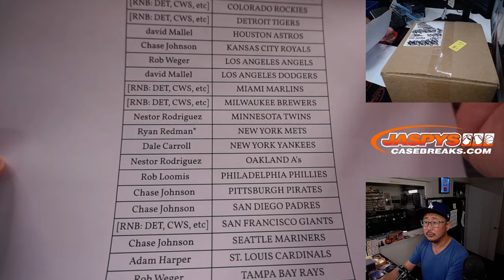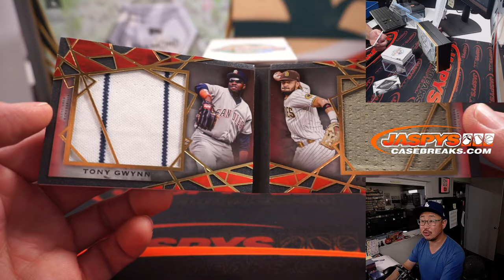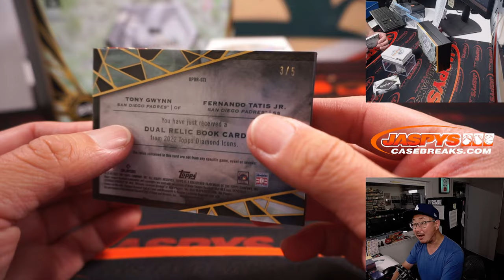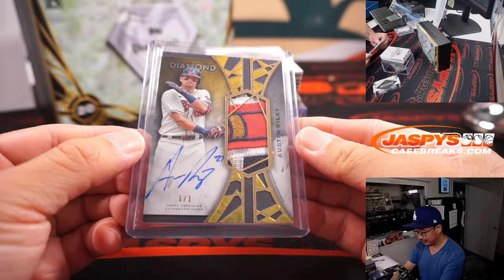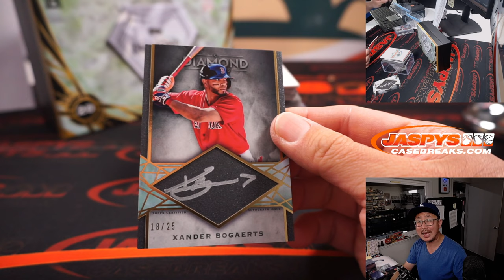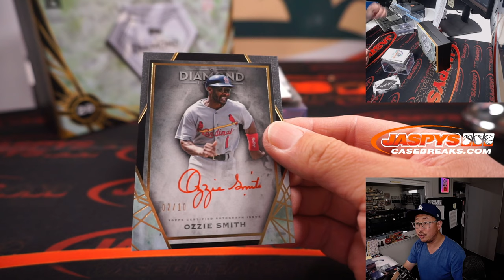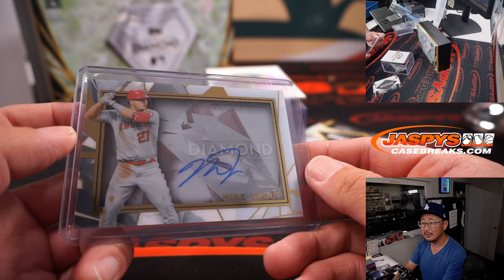W, 08.17.22 ~ 2022 TOPPS DIAMOND ICONS BASEBALL 1-BOX BREAK #5 *PYT*